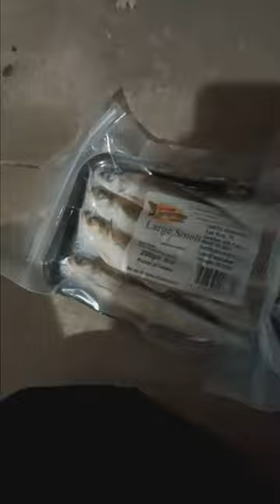Got some pike bait!